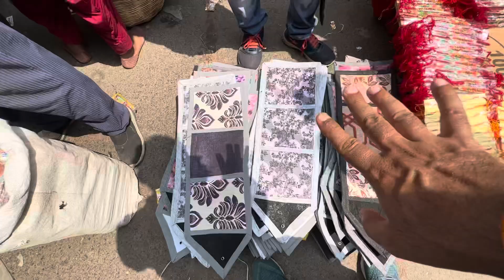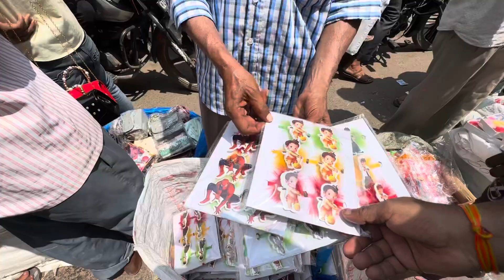राखी ही राखी | राखी पटरी मार्केट सदर बाजार | sadar bazar sunday patri market | sadar bazar New video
राखी ही राखी Sadar Bazar sunday patri market | Sadar bazar rakhi market 2023 | rakhi wholesale market

Address : Sadar bazar

NEAR METRO STATION : R.k ashram metro station

Namaskar dosto...!
I'm back again with another new interesting video about cheapest rakhi market in delhi

searching keyboard

sadar bazar rakhi market 2023
sadar bazar rakhi market delhi
sadar bazar rakhi market
sadar bazar rakhi wholesale market
sadar bazar patri market rakhi
सदर बाजार राखी मार्केट
rakhi market delhi 2023
rakhi market delhi
rakhi in delhi
rakhi wholesale market delhi
rakhi wholesale market delhi 2023
rakhi ki wholesale market delhi
rakhi ka wholesale market delhi
rakhi raw material wholesale market delhi

_______________ ____Disclaimer__________________

______________ _____WARNING__________________